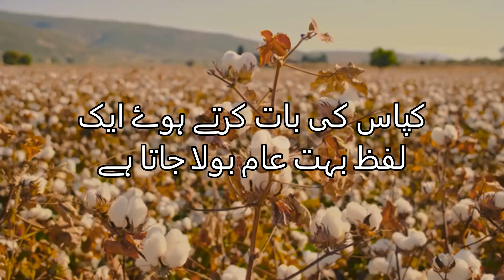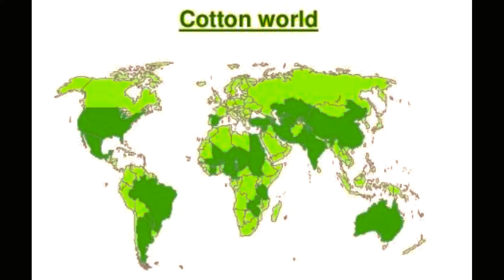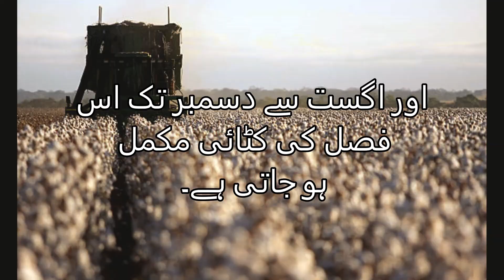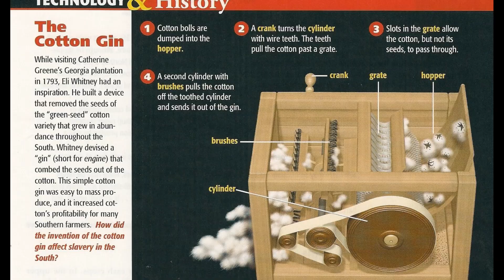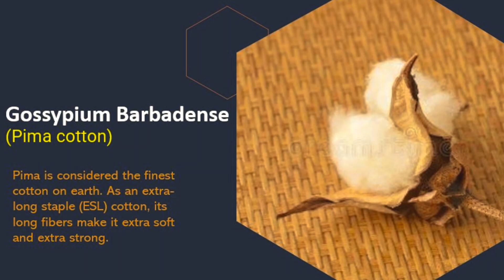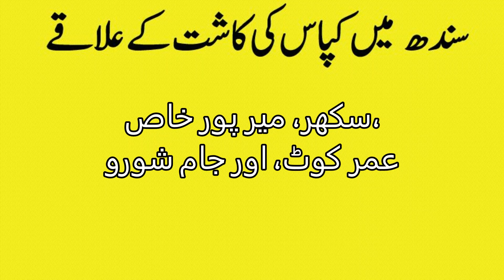The Cotton Belt | Core Cotton Growing Areas In The World (USA , INDIA & PAKISTAN)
The Cotton Belt is a region of the Southern United States where cotton was the predominant cash crop from the late 18th century into the 20th century.

Before the invention of the cotton gin in 1793, cotton production was limited to coastal plain areas of South Carolina and Georgia, and, on a smaller scale, along the lower Mississippi River. The cotton gin allowed profitable processing of short-staple cotton, which could be grown in the upland regions of the Deep South.

By the middle of the 19th century, the Cotton Belt extended from Maryland to East Texas. The most intensive cotton production occurred in Georgia, Tennessee, Alabama, Arkansas and Mississippi, together with parts of Florida, Louisiana and Texas.